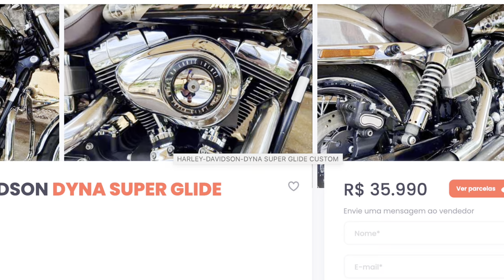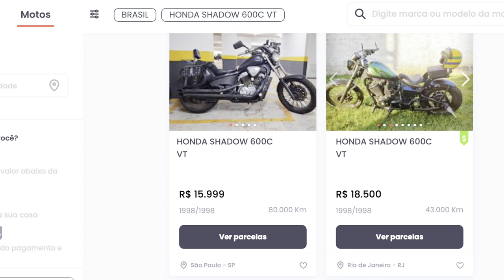Nova Sahara 300 de 27 por 35 MIL, A MAMÃE HONDA RÍ NA CARA DO BRASIL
✅✅✅ ADEMICOM